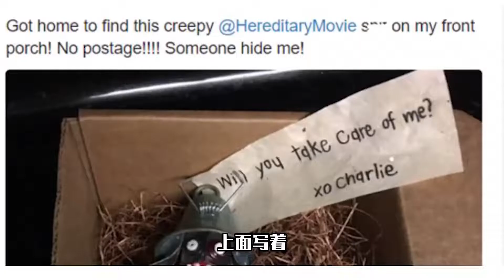恐怖片行业的宣发都这么内卷